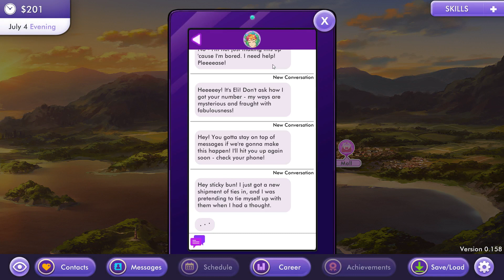Hush Hush Demo (Finale)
This demo ended in an unexpected way. I at least helped someone cheer up his friend beforehand. I kinda wanna get the full game now, enjoy.